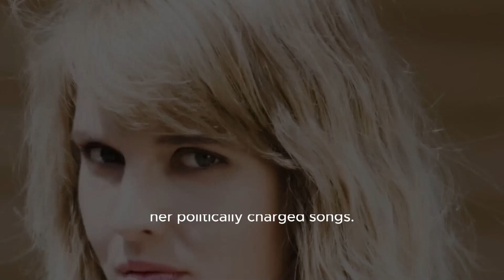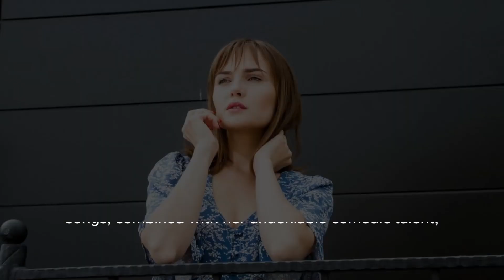'snl' Host Dakota Johnson Shades Trump With Taylor Swift Shout-out - The Daily Beast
Title: Dakota Johnson's Snl Return Packs A Punch: Taylor Swift Reference Takes Aim At Trump Hashtags: dakotajohnson snl saturdaynightlive taylorswift trump comedy Description: Dakota Johnson Makes A Triumphant Return To Saturday Night Live After Nearly A Decade And Throws Some Shade At President Donald Trump With A Clever Taylor Swift Reference. In This Video, We'll Break Down Johnson's Hilarious Snl Moments And Discuss The Significance Of Her Political Commentary. Tune In To See How This Talented Actress Tackles The Political Landscape With Laughter And Wit. Don't Miss Out On The Funniest Moments From Dakota Johnson's Snl Return! Description Hashtags: dakotajohnson snl saturdaynightlive taylorswift trump comedy Tags: Dakota Johnson, Snl, Saturday Night Live, Taylor Swift, Donald Trump, Comedy 'snl' Host Dakota Johnson Shades Trump With Taylor Swift Shout-out - The Daily Beast | Snl Host Dakota Johnson Throws Shade At Trump With Taylor Swift Reference